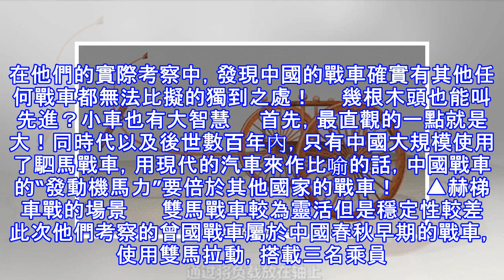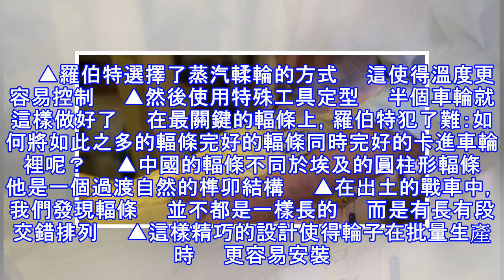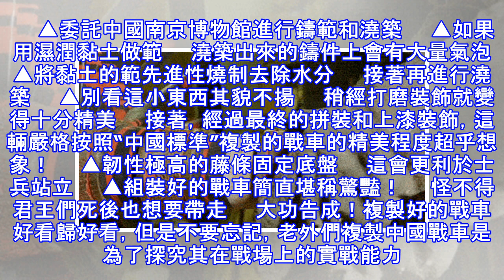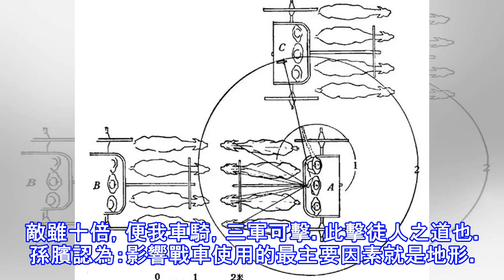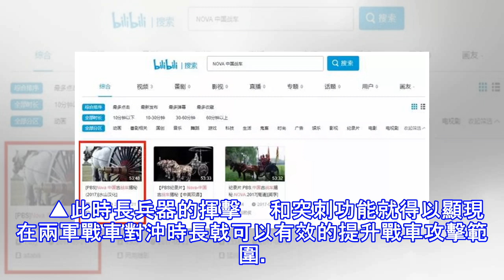外國專家成功複製中國古代戰車：這是當時全球最好的戰車！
【軍武次位面】作者：索馬里颶風 　　不看不知道，兩千年前的戰車竟然會如此精美！　　事情要從在湖北棗陽發現的曾國墓葬群說起：湖北棗陽郭家廟曾國墓地最早在2002年就被發現。2014年，國家對其進行大規模發掘。除發現不少文物之外，更令人震驚的，是考古隊員在此發現了一座巨大的戰車坑。裡面28輛春秋戰車一列排開，十分壯觀。這是中國目前為止發現的最大的春秋戰車坑，曾國墓葬群也因此被評為2014年全國十大考古新發現。 　　▲出土28輛戰車的車坑　　和有49匹馬的遺骸的馬坑被分別發現了　　令人詫異的是，在曾國墓的發掘現場罕見的出現了兩個外國面孔。這兩個人，時而在戰車坑內測量數據，時而繪圖對比，時而低頭交流。...